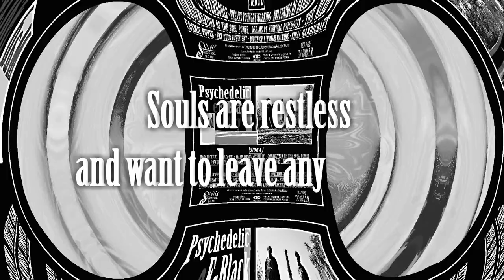Birth of a Human Machine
Song composed by:
Christopher John Werner - electric guitar, sound effects
Christopher Stanley Werner - bass guitar, drums, sounds and voice effects